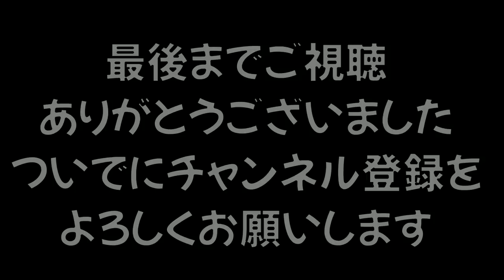【危険なゲーム】密集してるイカがいたので注意をしに行きました。【スプラトゥーン２】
クリアするのが難しい3つのミニゲームが楽しいｗｗｗ【スプラトゥーン２】

　　　　　　　　　　　　　　　　敬称略